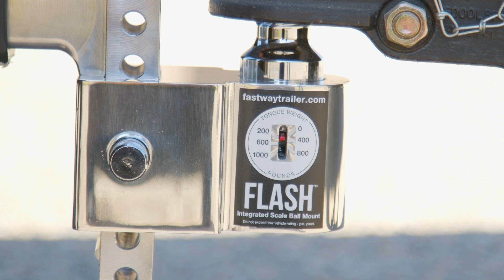FLASH™ SCALE Ball Mount, Helps You Level Your Load with a Trailer Tongue Weight Scale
The FLASH™ SCALE ball mount is the best way to keep you and your trailer safe on the road.

By showing you what your tongue weight is, the ISBM makes it easy to know you and your load are safe. When loading a trailer, your tongue weight can change due to load weight and placement. When towing, your tongue weight should be 10-15% of your total trailer weight. The integrated mechanical scale ensures repeatable scale accuracy, giving you peace of mind, especially when transporting valuables like a classic car.

With a properly balanced load, you can enjoy improved steering, better braking control and reduced trailer sway. Whether you tow to show or just to get the job done, the ISBM will help you keep your load balanced.